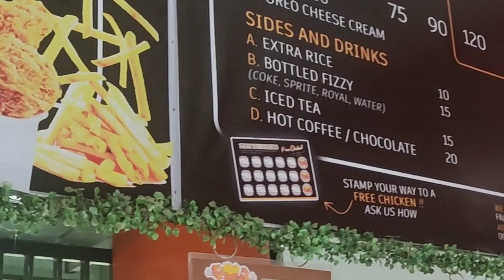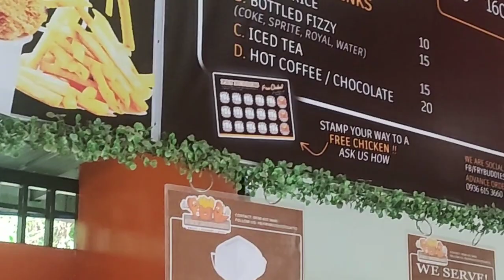TAKOYAKI WITH OCTOBITS😋Let's Crave my Favorite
cooking beef ribs on a pit boss pellet grill,
cooking beef ribs on propane grill,
cooking beef ribs at home,
cooking beef ribs at 350,
cooking beef ribs at 250,
cooking beef ribs at 300,
cooking beef ribs at 225,
how to cook beef ribs adobo,
cooking beef short ribs in air fryer,
cooking beef ribs in a crock pot,
cooking with ab beef ribs,
cooking beef short ribs in a pressure cooker,
not another cooking show beef short ribs,
cooking with aisha beef short ribs,
cooking and grillin with ab beef short ribs,
cooking beef back ribs in air fryer,
not another cooking show beef ribs,
cooking beef ribs in oven at 350,
cooking beef ribs in oven at 275,
cooking flavored beef ribs and,
cooking beef ribs bbq,
cooking beef back ribs,
cooking boneless beef ribs,
cooking beef back ribs in the oven,
cooking beef rib roast bone in,
cooking beef back ribs on the grill,
slow cook beef back ribs,
grilling beef short ribs bone in,
how to cook beef ribs boil first,
cooking beef back ribs on pellet grill,
cooking boneless beef short ribs,
cooking bbq beef ribs,
how to clean beef ribs before cooking,
braised beef short ribs sam the cooking guy,
cooking beef ribs crock pot,
how to cook beef ribs chinese style,
grilling beef ribs charcoal,
how to cook beef ribs caldereta,
cooking beef short ribs in slow cooker,
cooking beef chuck short ribs,
cooking beef ribs in slow cooker,
cooking beef country style ribs,
cooking with cj beef short ribs,
cooking beef dino ribs,
how to cook beef rib eye steak boneless,
cooking beef ribs on green egg,
cooking beef ribs from frozen,
cooking beef ribs fast,
cooking beef ribs from rib roast,
cooking beef flanken ribs,
how to cook beef rib finger meat boneless,
cooking beef finger ribs,
grilling beef flanken ribs,
cooking beef ribs grill,
beef ribs sam the cooking guy,
cooking beef short ribs on pellet grill,
cooking beef short ribs on grill,
slow cooked beef ribs gordon ramsay,
cooking beef spare ribs on the grill,
gordon ramsay cooking beef ribs,
sam the cooking guy beef ribs,
sam the cooking guy beef short ribs,
cooking beef ribs in the oven slow,
cooking beef ribs in smoker,
cooking beef short ribs in the oven,
cooking boneless beef short ribs in the oven,
cooking beef ribs on kamado joe,
wilderness cooking juicy beef ribs,
cooking beef rib joint,
jules cooking beef ribs,
how to cook beef ribs kare kare,
cooking beef ribs low and slow,
how you cook beef ribs,
how to cook beef dino ribs,
how long do you cook beef ribs,
how do i cook beef ribs,
make beef ribs,
making beef back ribs,
making beef ribs in the oven,
cooking beef ribs oven,
oven cooking beef ribs,
cooking beef short ribs on stove top,
cooking beef ribs pressure cooker,
pressure cooking beef ribs,
cooking beef prime rib roast,
cooking beef plate ribs,
cooking beef ribs on pit boss pellet grill,
cooking beef short ribs,
what to cook with beef ribs,
roasted beef ribs recipe oven,
cooking beef rib roast,
slow cooked beef ribs recipe,
how to cook beef rib rack,
cooking beef rib roast in oven,
how to cook beef rib roast bone in in oven,
how long does it take to cook beef ribs,
4 bone beef ribs,
cut beef ribs recipe,
cooking beef short rib